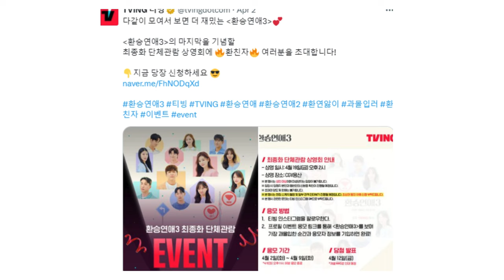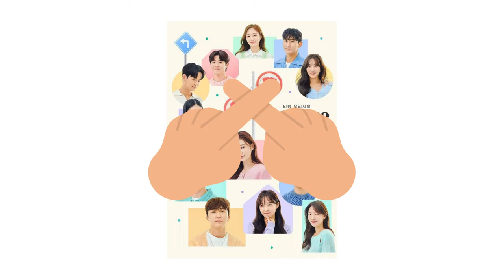Transit Love 3 : There is couple who currently dating? Let's find out!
This video is the review of Transit Love 3 final poster.